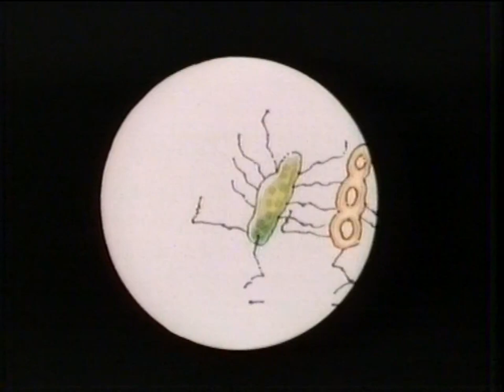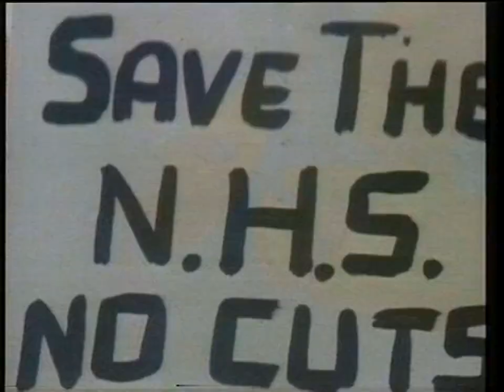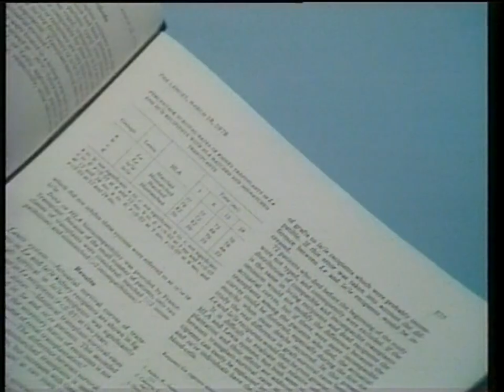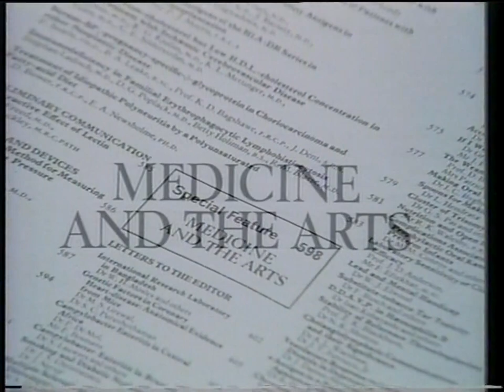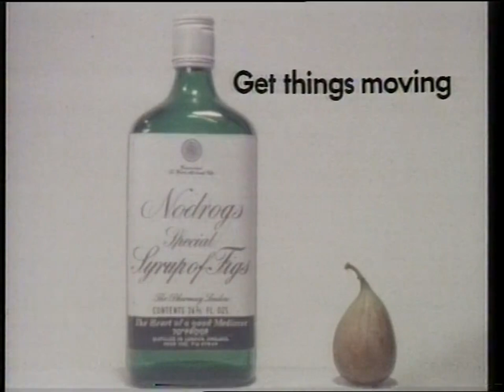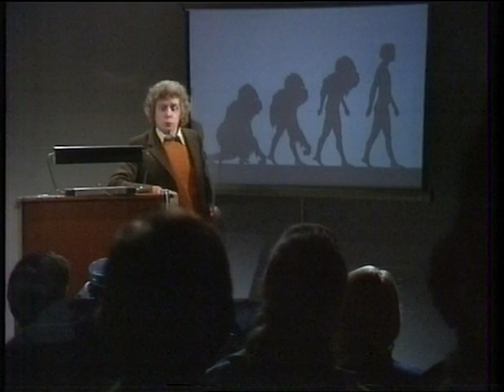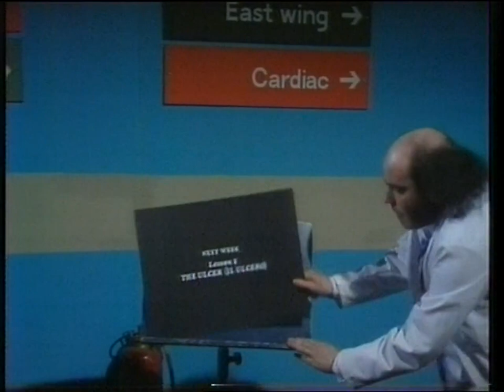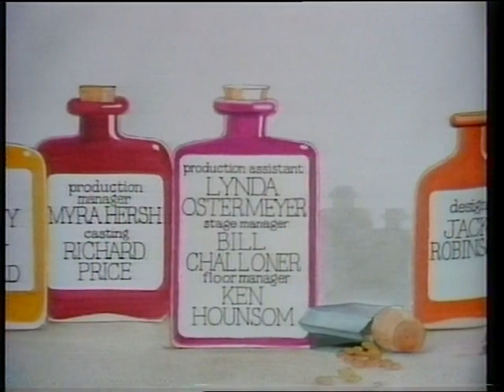The Pink Medicine Show, episode 3 (ITV 1978) (Re-upload)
This is the third edition of the medical sketch comedy (written by and starring real doctors Rob Buckman and Chris Beetles) that always seemed rather out-of-place in the middle of Friday primetime on ITV - it felt like it really ought to be on BBC2 much later at night. Maybe that's why it only got the one series.